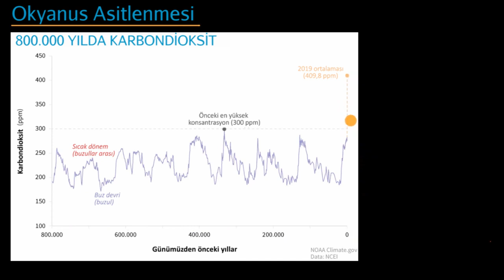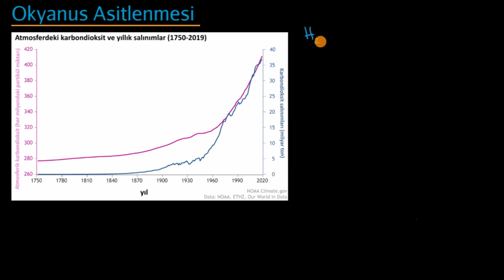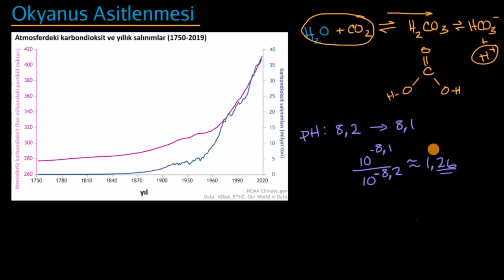Okyanus Asitlenmesi (Çevre Bilimleri)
50 dilde 120 milyon öğrencinin faydalandığı, dünyanın en büyük ücretsiz öğrenme platformu Khan Academy’de, matematikten sanat tarihine, ekonomiden fen bilimlerine, basit toplamadan diferansiyel denklemlere, ilkokul seviyesinden üniversite seviyesine her yaş için binlerce ders videosu, konu anlatımı, soru çözümü, interaktif alıştırma ve daha fazlasına tamamen ücretsiz ve reklamsız olarak ulaşabilirsiniz.